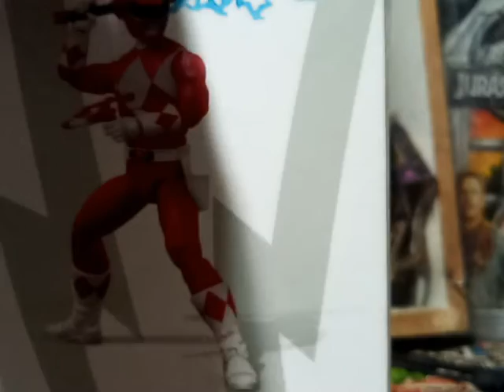Unboxing de Power Ranger Rojo marca Hasbro